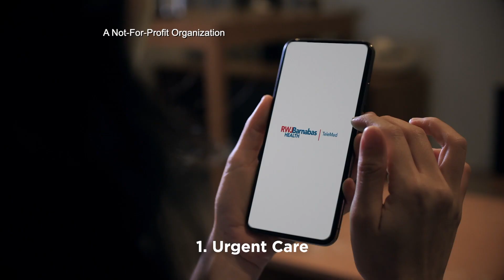The Role of Public Broadcasting in Our Democracy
Steve Adubato is joined by Scott A. Kobler, Partner, McCarter & English, LLP, and Chair of NJTV, to discuss the role of public broadcasting in our democracy, how public media works to improve our quality of life, and the importance of NJTV’s Learning Live initiative.

1/6/21 #2390